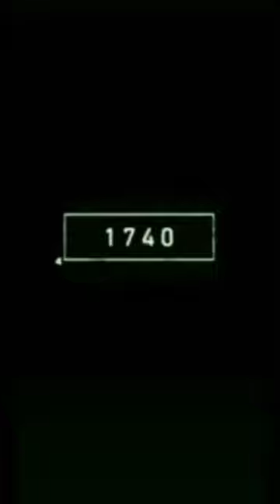Aardvark in 5000 Bce